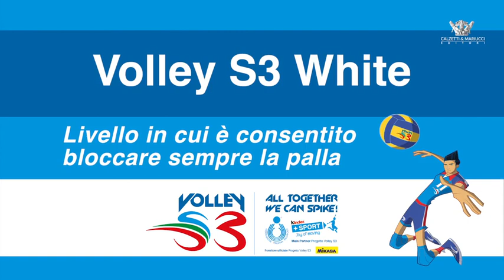VolleyS3 - White: il Regolamento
VolleyS3 è il gioco che parte dalla battuta. Il livello white è quello base e permette ai bambini di conoscere il gioco